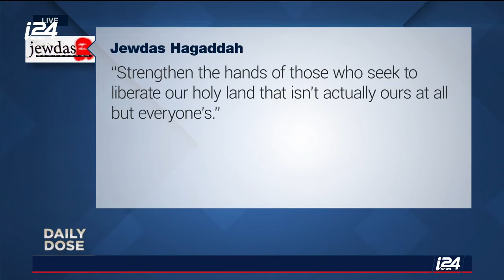Jeremy Corbyn attends an unusual "alternative" Passover Seder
DAILY DOSE | Jeremy Corbyn is facing a lot of criticism for allegations of anti-Semitic tendencies. Most recently, while attending a Passover dinner, it was found that the prayer books used have included, in recent years, anti-Israel, anti-democracy and pro-communism prayers. Our Eylon Aslan-Levy has more on the event and Corbyn.